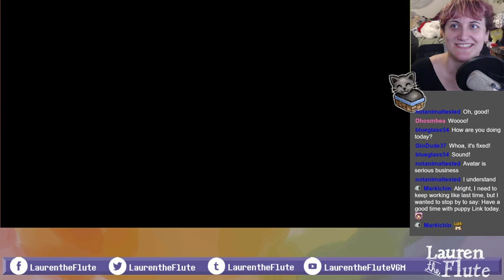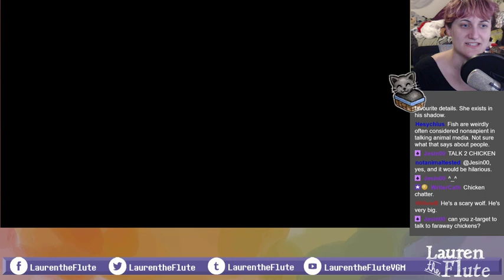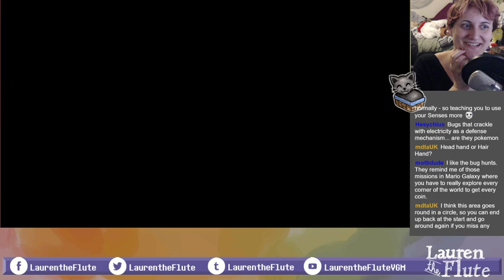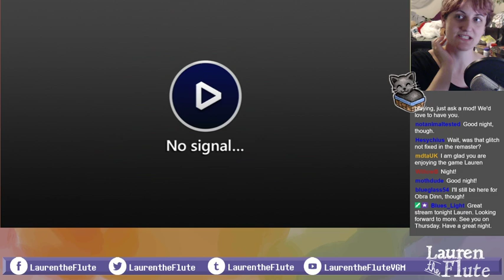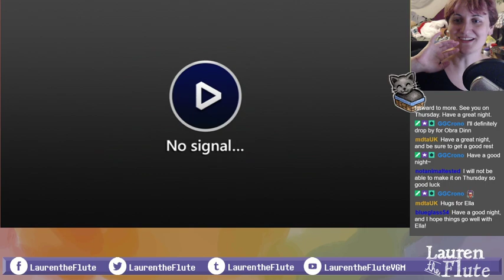Lauren plays Twilight Princess #2: Puppy, Forest Temple, Monkeys (blind playthrough)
This got derailed for a while by a discussion of the different Zelda games and thematic stuff because I'm really interested in that. I'll probably repeat myself a lot about that as I continue playing through this and also later Zeldas in the future. I am enjoying this game! And I feel like I've gotten so much better at Zelda games, it's kind of amazing. I guess experience and intentionality make a big difference.

So far I feel like the dungeon design is less creative than WW but also a lot less frustrating and a lot more logical. We'll see how that continues once I start getting more tools to use... -- Watch live